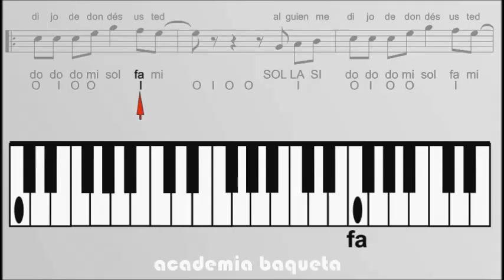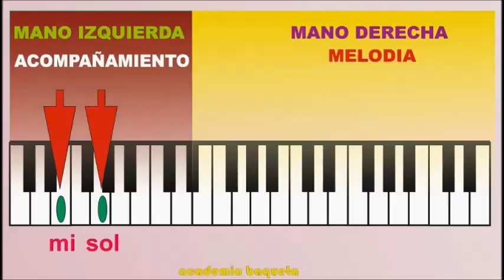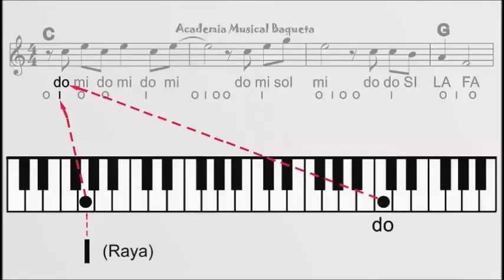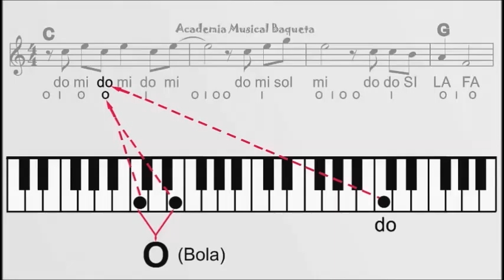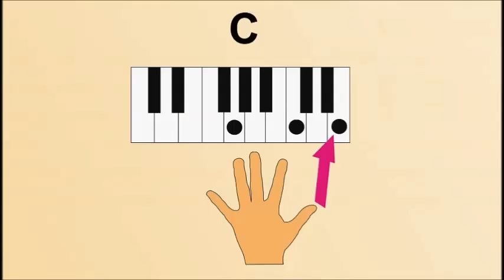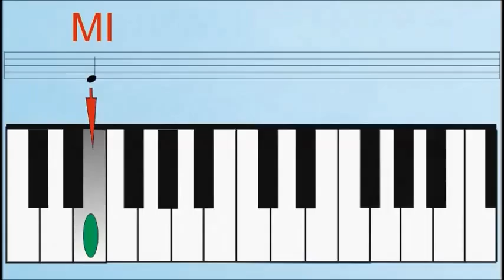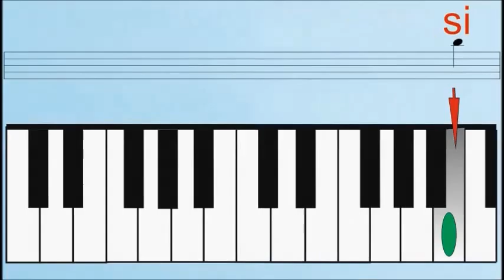Como Tocar el Piano Siguiendo este VIDEO y aprendiendo a utilizando ACORDES Y MELODIAS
Aprenda a Tocar los Bajos y los Acordes en el Teclado haciendo la melodía temas Vallenatos. Bogotá. Aprenda Paso a Paso. "CANCIONEROS BAQUETA" . Cra.69 P Nº 63 A 33 Constan de:
PRIMER NIVEL:
SEGUNDO NIVEL
TERCER NIVEL
CUARTO NIVEL
QUINTO NIVEL
SEXTO NIVEL
SEPTIMO NIVEL
OCTAVO NIVEL
NOVENO NIVEL
DECIMO NIVEL
UNDECIMO NIVEL
DOCEAVO NIVEL
TRECEAVO NIVEL
Tu Serenata-Dilo- El Rico Cuji-Sanjuanerita-Me viero Llorando-
CATORCEAVO NIVEL
El Desquite- Tres Canciones- Niña Bonita-El Condor Herido- Tierra de Cantores